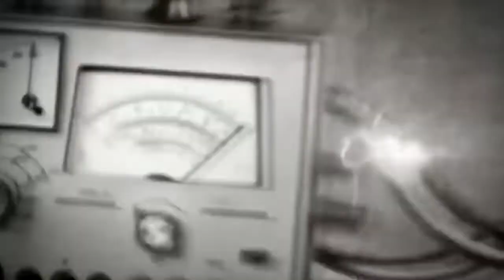Mystery Tales: The Reel Horror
¡Tu buen amigo, el oficial Jefferson, necesita tu ayuda! Su hermana Maya, es arquitecta y estaba trabajando junto a sus colegas en un proyecto para remodelar un viejo cine. Pero desde que entraron en el interior nadie ha vuelto a saber de ellos.

Jefferson, ha utilizado todos los medios a su alcance para localizarlos, pero en le viejo cine está desierto, solo se escuchan voces fantasmales pidiendo ayuda.

Usa tus poderes paranormales para localizar a su hermana Maya y sus colegas en el cine abandonado antes de que un director fantasmal los convierta en las estrellas de su última película.

¡Agárrate al borde de tu asiento y disfruta de este espeluznante juego de aventuras y rompecabezas de objetos ocultos!